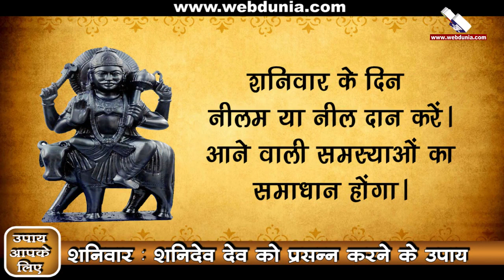शनिवार : शनिदेव को प्रसन्न किये जाने वाले उपाय